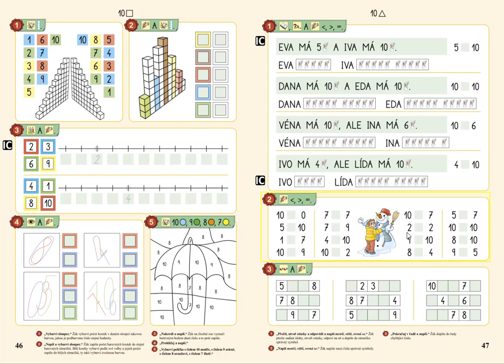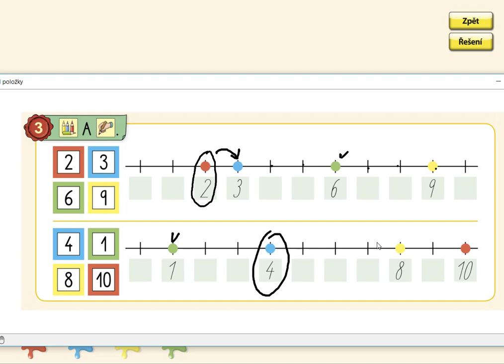Číselné osy, MATÝSKOVA MATEMATIKA 2. DÍL - POČÍTÁME DO DESETI, str. 46, cv.3